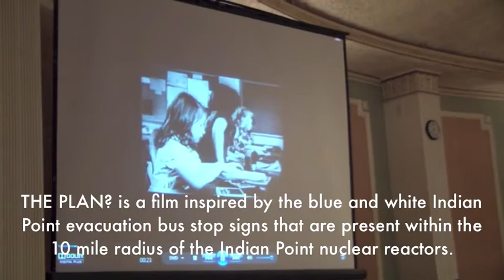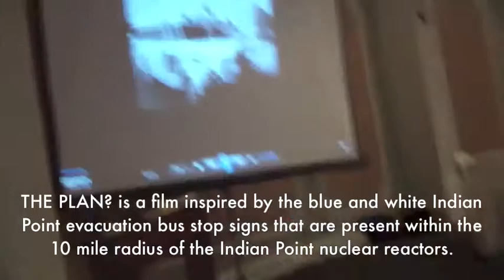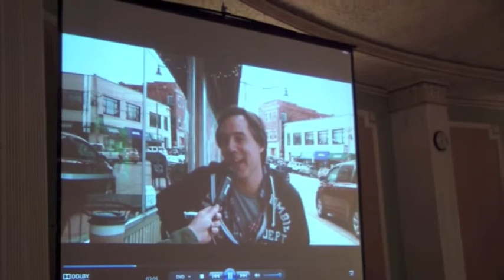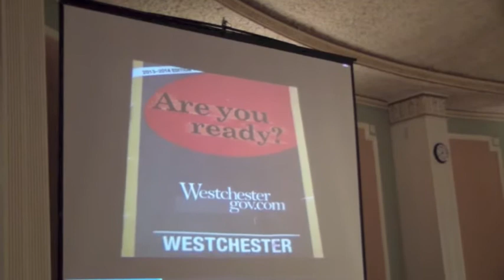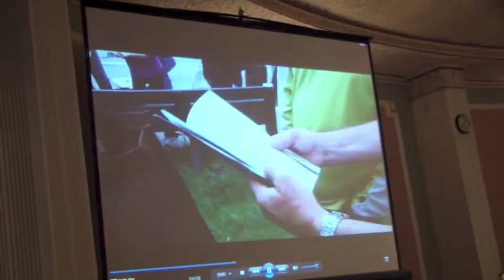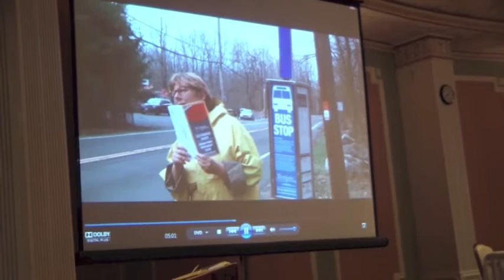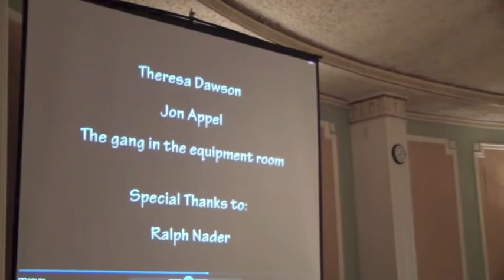NRC Annual Public Meeting on Indian Point Nuclear Power Plant, 2014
NRC (Nuclear Regulatory Commission) Annual Assessment on Indian Point Energy Center.
June 4, 2014 at Colonial Terrace, Cortlandt Manor, NY